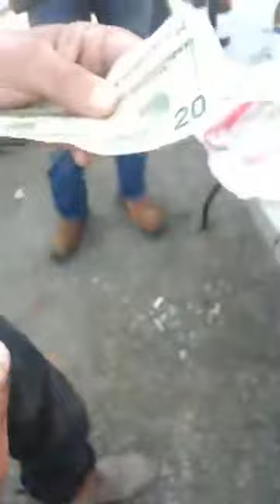Pilo Chistes Bien jodi do pero nomas de salud, billetes de sobra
Era un dia de cortar leña pero Pilo traia trabajadores y le cansaba el trabajo nomas de verlo. Videos Ineditos que compartimos con su Publico y mantenemos viva su alegria. Pilo Por Siempre, Pilo de Oro,